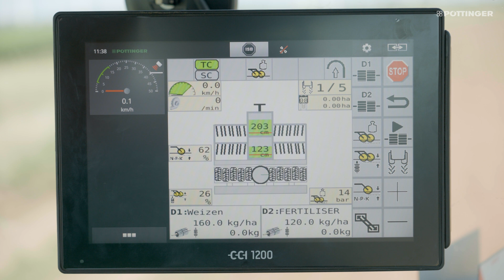Semoir universel TERRASEM de PÖTTINGER – pour toutes les conditions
Soyez paré pour toutes les conditions avec le semoir universel TERRASEM de PÖTTINGER
Le TERRASEM – avec ou sans préparation du lit de semence – convainc grâce à sa distribution précise et universelle ainsi que ses éléments semeurs performants garantissant une dépose précise de la semence
👉 Polyvalence d'utilisation maximale grâce à l'application de jusqu'à trois éléments différents en simultané pour un semis performant avec les semoirs TERRASEM
👉 Les distributions « Single Shoot », « Double Shoot » ou « Double Mix Shoot » sont la clé pour une levée parfaite
👉 Avec les modèles TERRASEM FERTILIZER, un choix adapté aux conditions et à la rotation de culture des utilisateurs peut être fait parmi les nombreuses possibilités : semis d'une seule semence, d'une semence avec un engrais et d'éléments supplémentaires tels que des micro-granulés, d'un couvert ou bien d'une deuxième semence
👉 De plus, avec un TEGOSEM, un microgranulé ou un couvert végétal peut être semé

Regardez ici l'animation vous présentant les différentes modalités de semis possibles avec les distributions « Single Shoot », « Double Shoot » ou « Double Mix Shoot » :

Rendez-vous sur le site internet PÖTTINGER pour découvrir tous les détails techniques de nos semoirs